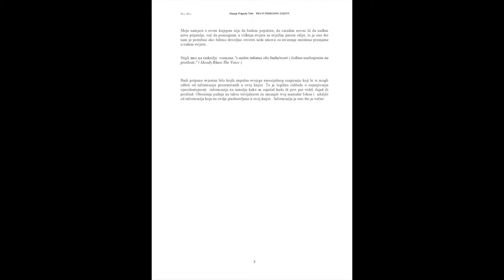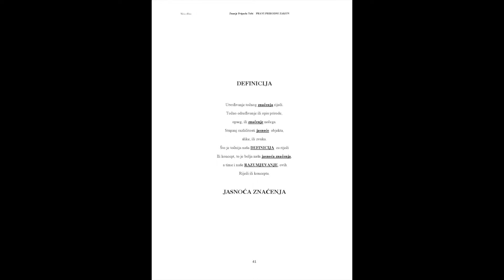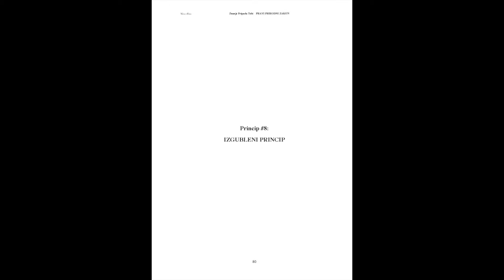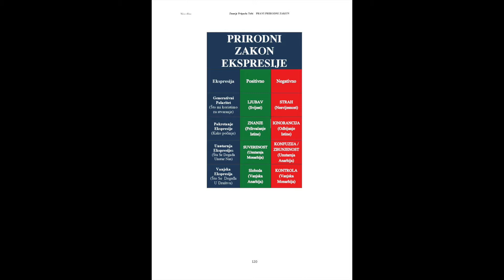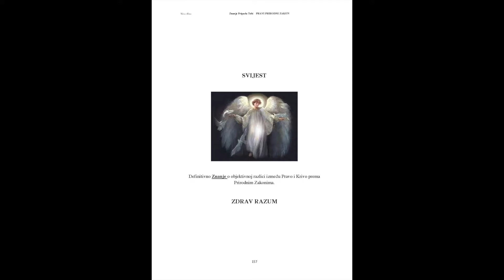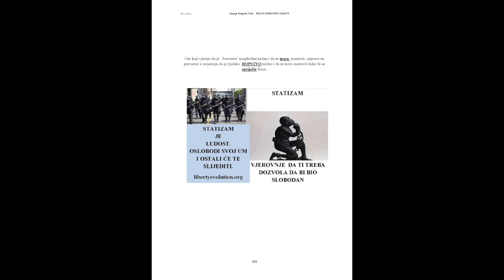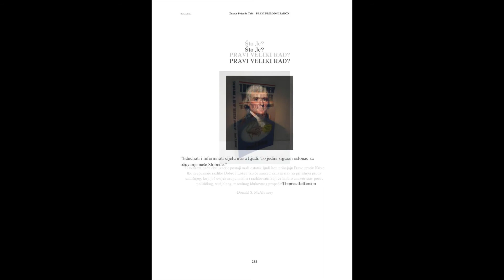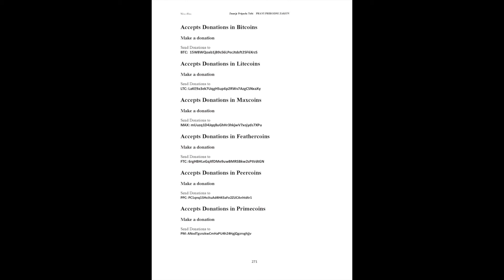ZNANJE PRIPADA TEBI PRAVI PRIRIRODNI ZAKON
Video je dio projekta o Prirodnom zakonu, detalje projekta možete pogledati u ovom kratkom videu a materijal se može besplatno skinuti sa dolje navedenih adresa.

 Proslijedi ovaj materijal dalje. Upiši se na moj youtube link.

Donacije su dobrodošle za buduće radove i za printanje knjige:

Donacije   Bitcoin
Pošalji na:
BTC: 15W8WQoab1jB9s56LPecJtdsft25F6XrzS

Donacije  Litecoin
Pošalji na
LTC: LaKE9a3ek7UqgHSup6p2RWv7AzgCSNxaXy

Donacije Maxcoin
Pošalji na
MAX: mUuzq1D4Jqq8uGhHr3hkjwV7xojyds7XPu

Donacje Feathercoin
Pošalji na
FTC: 6rgHBHLeGqXfDMe9uwBMRSBkw2sPtVdtGN

Donacije Peercoin
Pošalji na
PPC: PC1qnq1SHvJtuAd4H43aFo2ZUCAnhtdtr1

Donacije Primecoin
Pošalji na
PM: ANxdTgsnzkwCmHaPU4hZ4HgjQgzrvghjjv